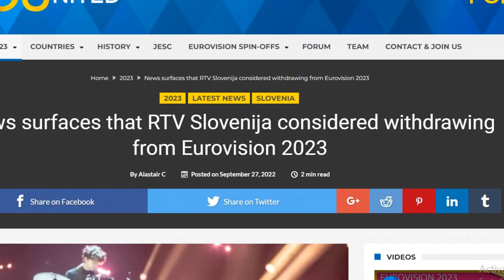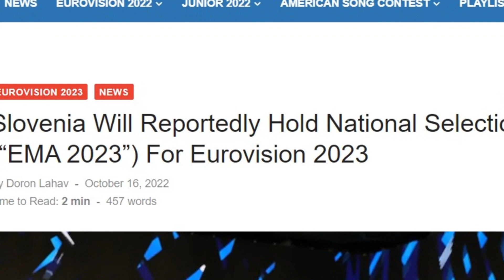Eurosong 2023 - Ko ide a ko je odustao?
U zadnjoj trećini svake godine kreću priče o narednom Eurosongu. Tako se i ovaj put počinje šuškati o tome koga nacionalni RTV emiteri šalju na najglamuroznije muzičko takmičenje na svijetu.

Eurosong 2023. biće održan u Liverpulu u Engleskoj. Kada su u pitanju zemlje bivše Jugoslavije, u ovom videu pogledajte ko je odustao a ko će se takmičiti...